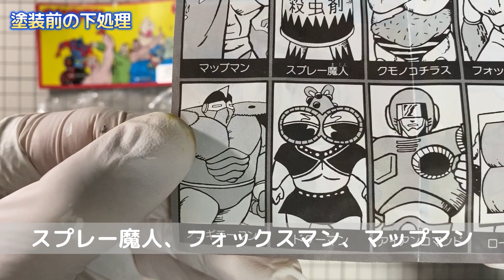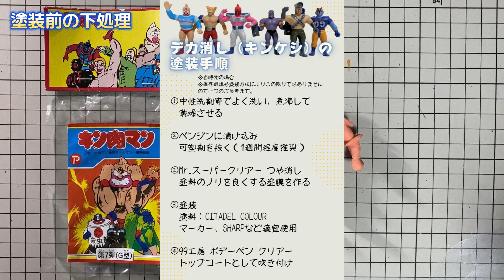928 1980年代懐かしいデカ消し第7弾G型のノコギラーマンを塗装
▶チャプター
00:00 動画スタート（でかキンケシ第7弾G型ノコギラーマン）
00:25 下処理
01:33 筆塗り（下地）
03:27 上塗り塗装
05:40 レビュー

昭和、80年代当時物のでかキンケシ・第7弾G型のノコギラーマンを色塗りしました。

☆キン消し動画内で使っている「下処理」「仕上げ」用の資材をAmazonで見る
・ベンジン
・ソフト99コーポレーションのボデーペン・クリア